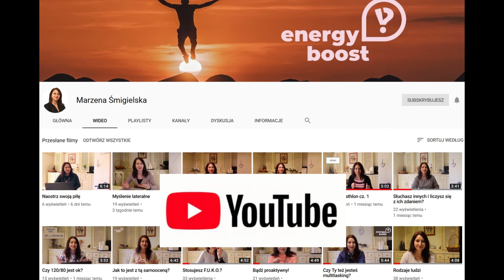# 94 Afirmacje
Czy wiesz, że afirmacjami są wszystkie Twoje myśli i wypowiadane słowa, które stają się Twoimi przekonaniami. Cała Twoja rozmowa z samym sobą, Twoja wewnętrzna konwersja, jest potokiem afirmacji. Korzystasz więc z nich niezależnie, czy je znasz, czy nie. Zobacz zatem film i sprawdź, czy poprawnie ich używasz?